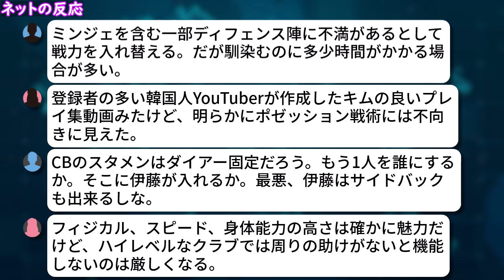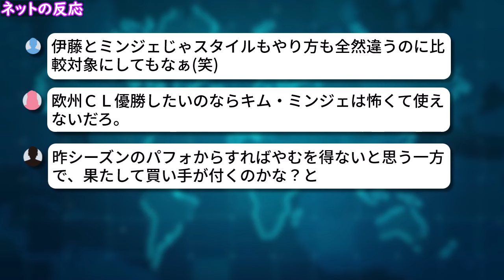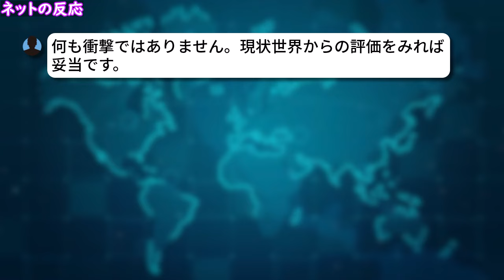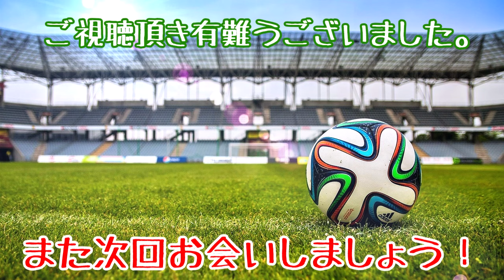【ネットの反応】韓国が独紙の「キム・ミンジェ放出候補」に茫然w 「コンパニー体制で重用されると思っていたのに・・」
ドイツの現地紙が「キム・ミンジェは放出候補」と報じたことに、韓国メディアが騒然としているようです。